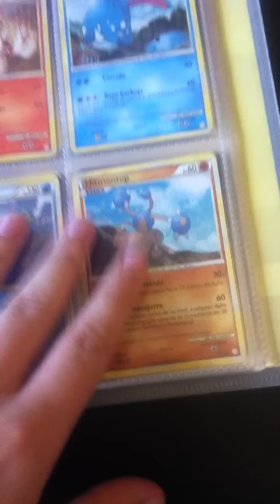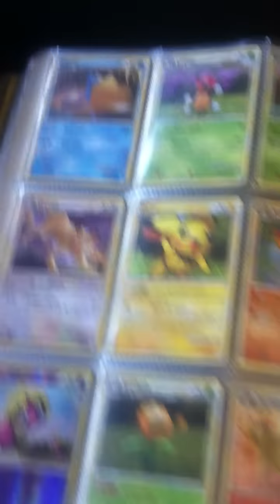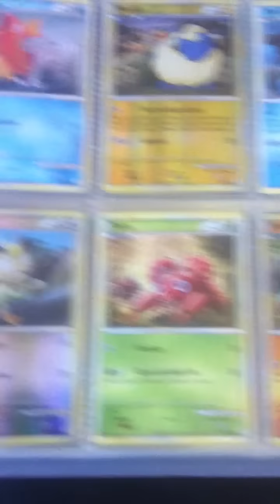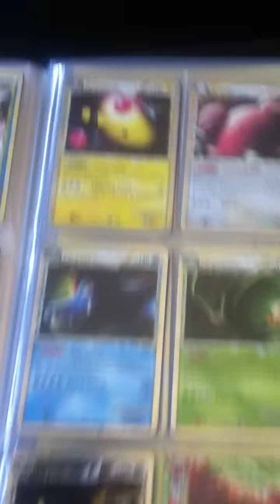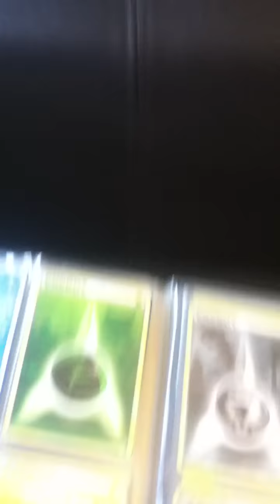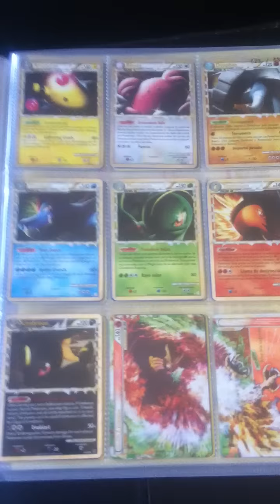Colección Completa HEARTGOLD SOULSILVER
Cartas Pokémon. (JCC: Juego de Cartas Coleccionable).

Colección Completa HEARTGOLD SOULSILVER 124/123 en castellano.